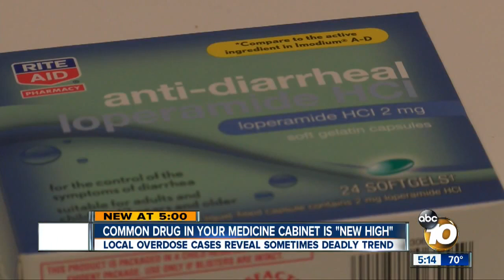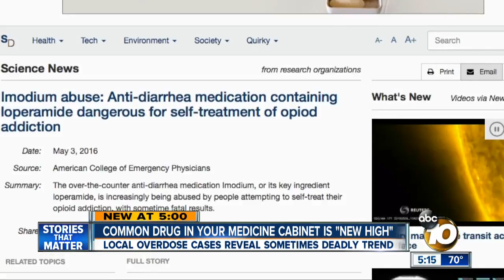Common drug in your medicine cabinet is 'new high'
Local overdose cases reveal a sometimes deadly trend with a common drug in your medicine cabinet.